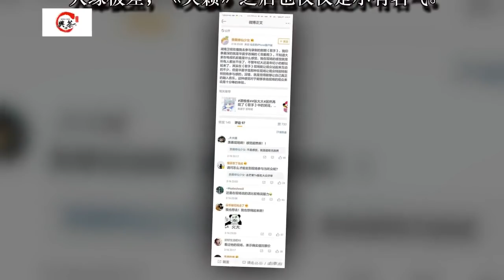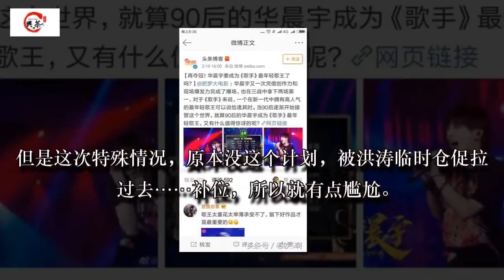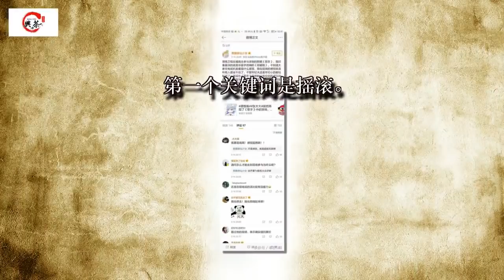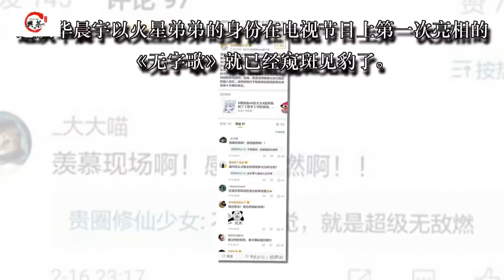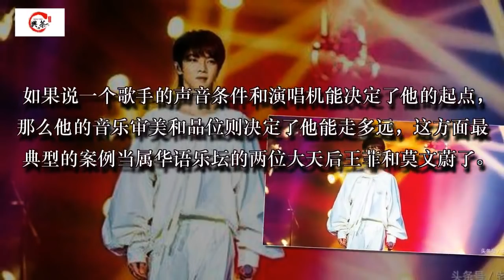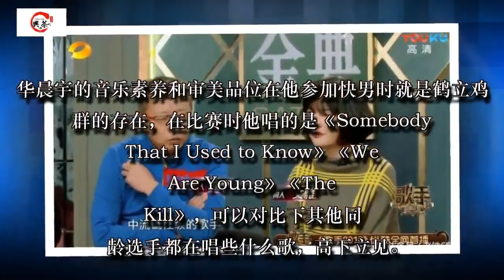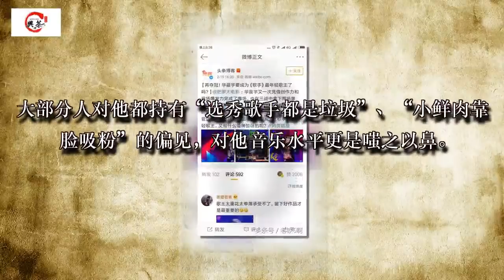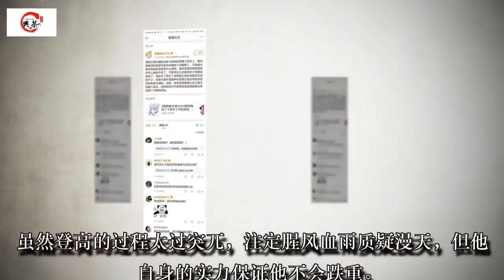“捧杀”华晨宇，在粉丝与黑子的口水中吃垮节目组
《歌手》常规赛已经结束，但是关于华晨宇的口水战却从未停止过，从去年的《我想和你唱》到《天籁之战》再到《歌手》，华晨宇的粉丝和黑子的在网络上的口水可以填满整个太平洋了。在粉丝之外，是各种自媒体，大V蹭热点式的命题，“歌王”、“鬼才”一个又一个话题标签被加入到关于华晨宇的论战中。

歌王太重，花花的肩膀承受不了

华晨宇在《天籁》之前一直小透明（国民度上来说）且路人缘极差，《天籁》之后也仅仅是小有名气。上《歌手》之前，不止一次听人问“华晨宇是谁？”，知乎上讨论结石吊打该怎么办的时候，还有答主担忧：“下面的补位的是个小鲜肉，要在结石面前丢中国的脸了”，可见偏见之深。

这么严重的大众偏见，要逆转需要一个过程。华晨宇一两年后上《歌手》最稳妥，让《天籁》的口碑发酵一段时间，再发四专弥补一下原创音乐知名度的短板，积累一定群众基础以后再上《歌手》，能一飞冲天。

但是这次特殊情况，原本没这个计划，被洪涛临时仓促拉过去……补位，所以就有点尴尬。

实力上是很能打的，但是没人知